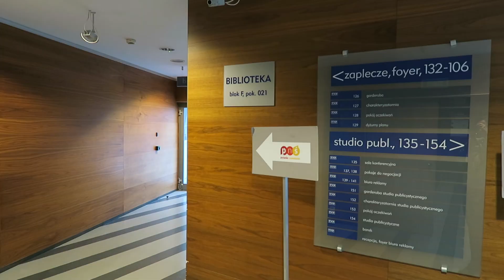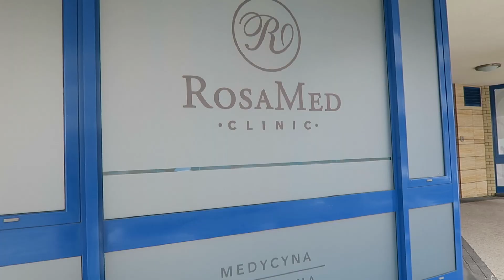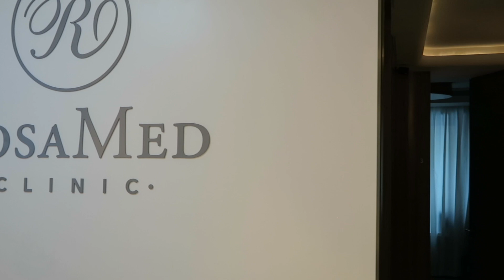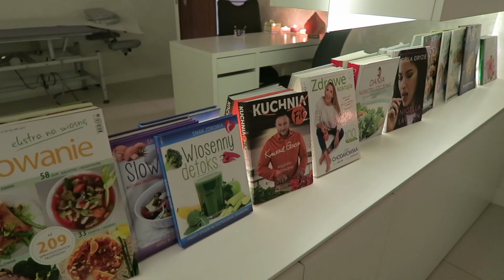VLOGOWY TYDZIEŃ 7: PORANEK W TV!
*** Serdecznie zapraszam do sprawdzenia ostatniego daily vloga z vlogowego tygodnia ***

Muzyka w filmie:
Song: ES_Divergent
Song: ES_Rue Lepic